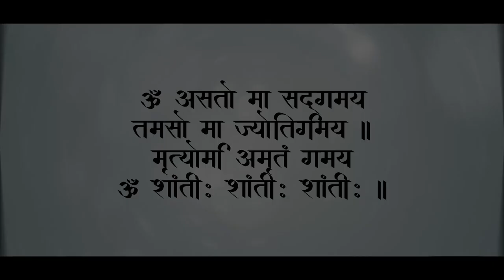प्रातःध्यान~ संगीत ध्यान 29 ऑगस्ट 2021